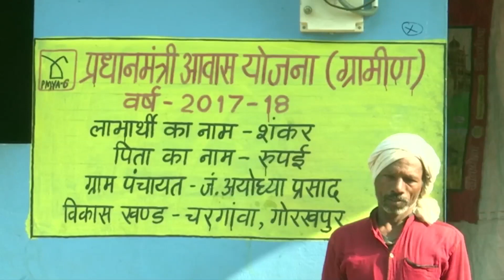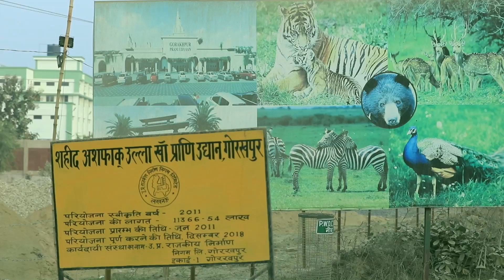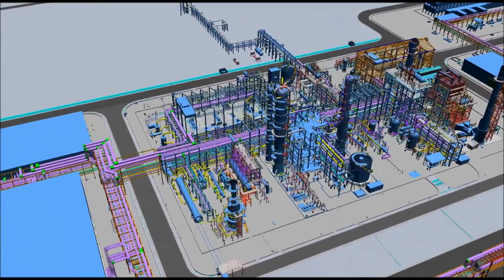Gorakhpur Mahotsav 2019 Gorakhpur Devlopment Official Video in HD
Gorakhpur Devlopment Official Video Inaugurated By Hon'ble Chief Minister Uttar Pradesh Shri Yogi Adityanath on Stage of Gorakhpur Mahotsav 2019